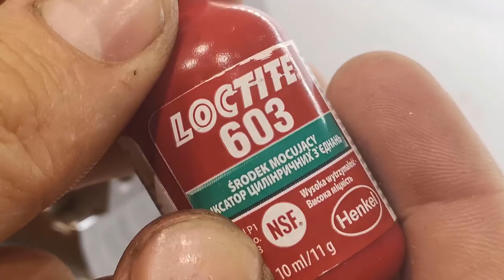020 From marking knife to metal scriber - quick upgrade.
Here is quick update of my marking knife.

If you have any questions just write a comment.